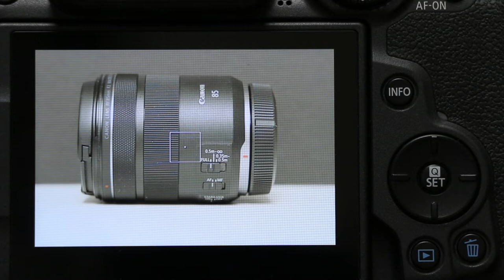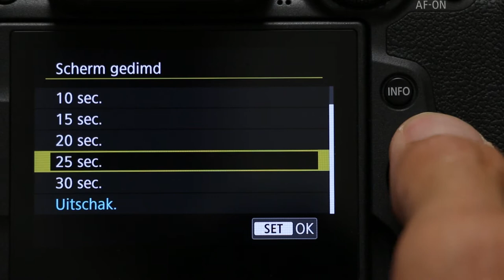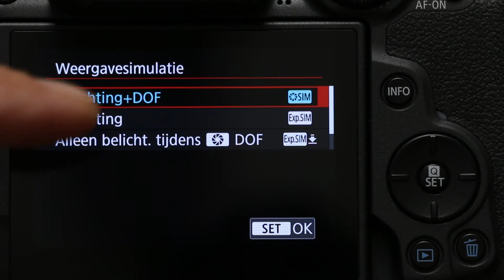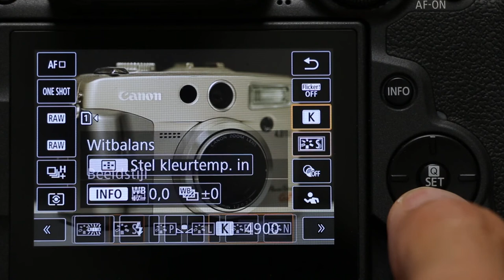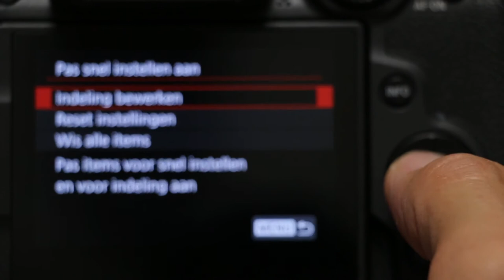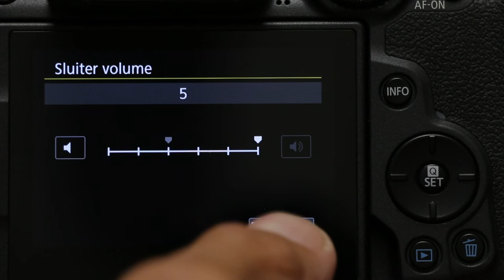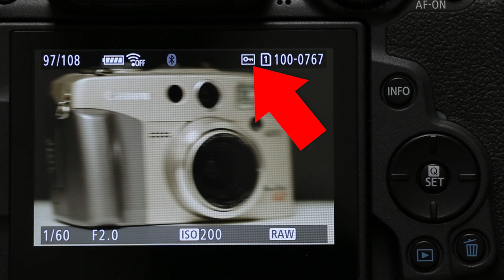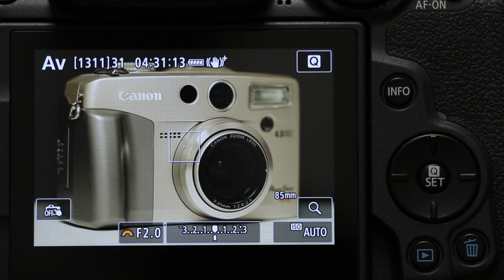EOS R7 (EOS R10) | 9 unieke bedieningsopties (Dutch)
De EOS R7 (en in mindere mate ook de EOS R10) heeft verschillende nieuwe en unieke bedieningsopties. In deze video laten we de belangrijkste zien. Neem je camera erbij en probeer ze meteen zelf.
00:00 Middelpunt AF-punt
01:41 Brandpunt zoomlens in zoeker/lcd
02:41 Dimmen LCD en met INFO-knop bladeren door menu's
05:00 Weergavesimulatie: belichting én scherptediepte in zoeker/LCD
06:48 Layout aanpassen van Snel instellen
09:31 OVF-simulatie in EVF
11:09 Sluitergeluid bij elektronische sluiter
12:33 Knoppen aanpassen en 'slim' opname-reeksen verwijderen